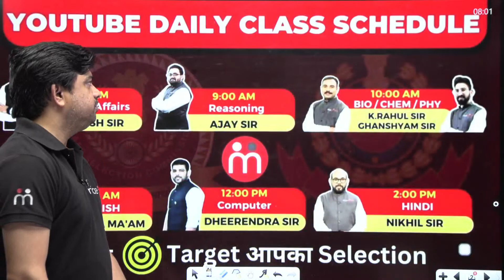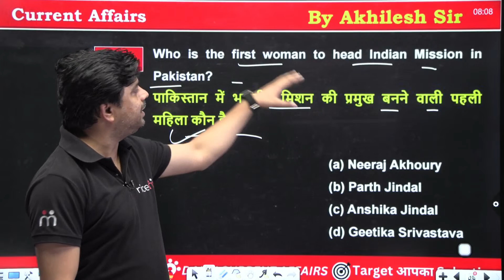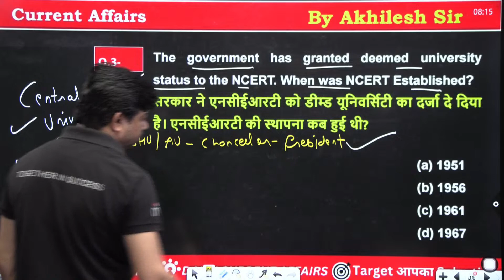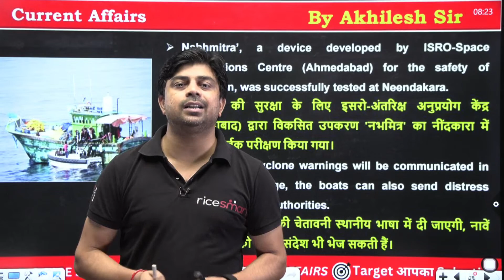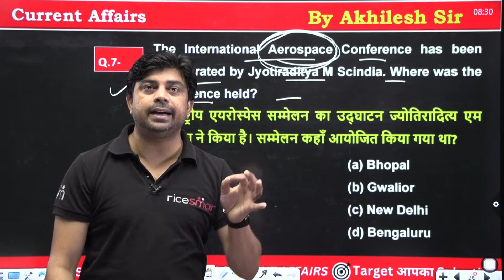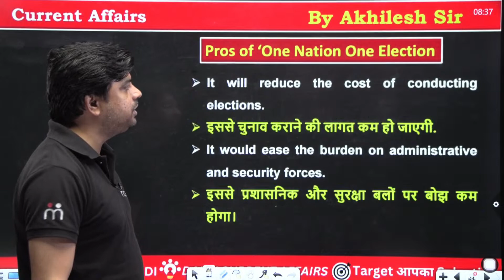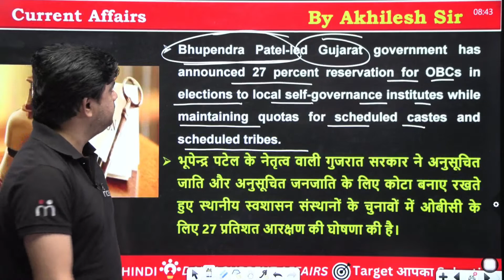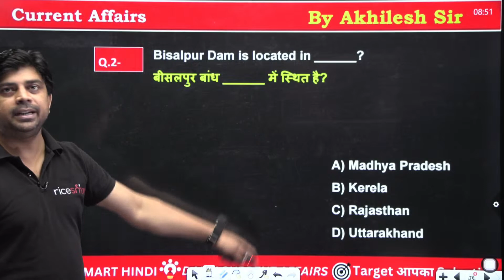03-04 Sept Current Affairs | Daily Current Afffairs | 105 | by Akhilesh Sir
03-04 Sept Current Affairs | Daily Current Afffairs | 105 | by Akhilesh Sir

📅 Daily Live Class Schedule:
👉09.00 AM - Reasoning SPL For SSC MTS / DP Constable / CPO SI 2023 By Ajay Sir
👉10.00 AM - Science SPL For SSC MTS / DP Constable / CPO SI 2023 By Rahul Sir / Ghnashyam Sir
👉11.00 AM - English SPL For  SSC MTS / DP Constable / CPO SI 2023 By Mahima Ma'am
👉12.00 PM - Computer For All Exams By Dheerendra Sir
👉02.00 PM - Hindi For All Exams By Nikhil Sir
👉03:00 PM - GK/GS SPL For  SSC MTS / DP Constable / CPO SI 2023 By India's Best Team
👉04:00 PM - SSC CGL / CHSL MAINS By Hansraj Sir/ Shyam Sir/ Crony Sir
👉05:00 PM - Maths SPL For SSC MTS / DP Constable / CPO SI 2023 Sumit Sir
👉06:00 PM - Static GK SPL For All Exams By Himanshu Sir
👉07:30 PM - Physics SPL For All Exams By Ghanshyam Sir
👉10:00 PM - Vocab Capsule For All Exams By Mahima Ma'am